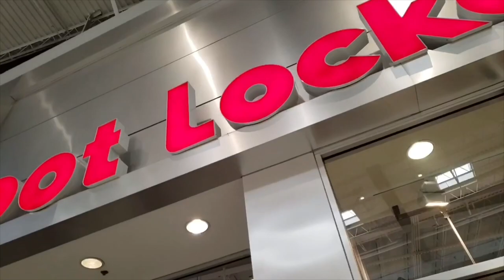The Hacker Found Us | Kids Back To School Shoes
The Hacker Found Us | Kids Back To School Shoes. R Kids explore an old covered bridge while snacking on chocolate factory marshmallows before discovering clues from the Hacker!